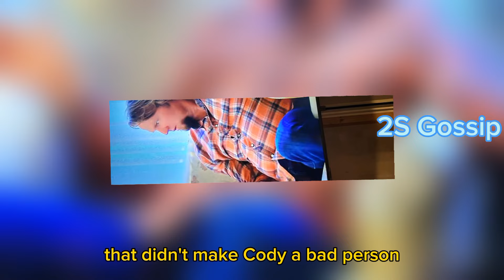Sister Wives! Janelle Drops Bombshell Shocking News About Kody & Garrison 26Birthday ! It Will Shock